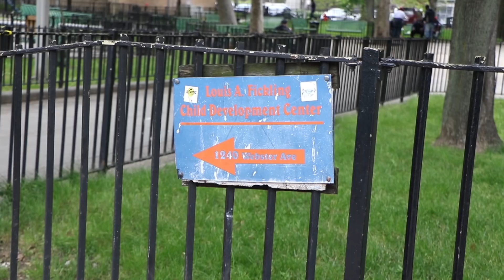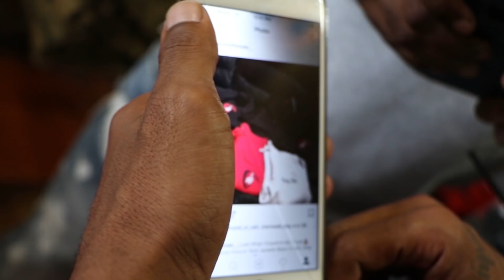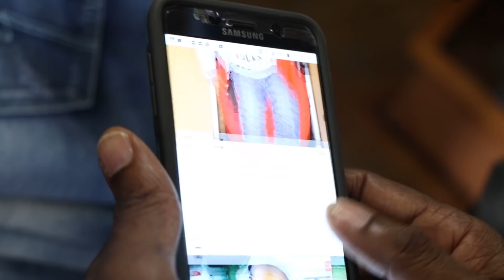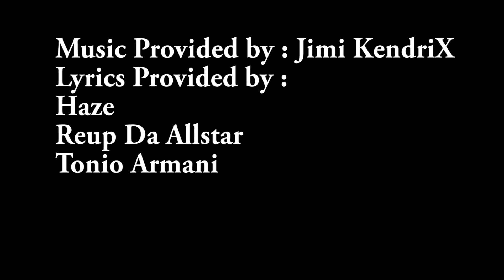Decisions (Web Series) Season 2 Episode 7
Decisions is based on real life. Real scenarios. And the importance of your Decision making. Just understand the Decisions we make affect those in our lives... Log